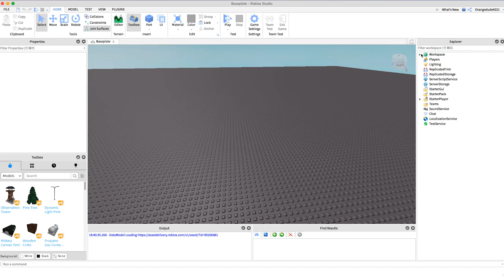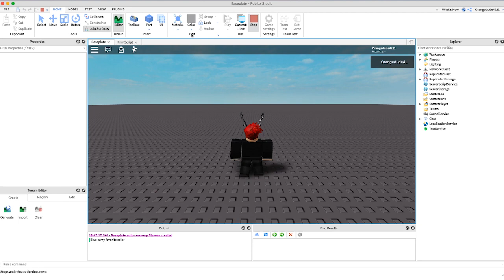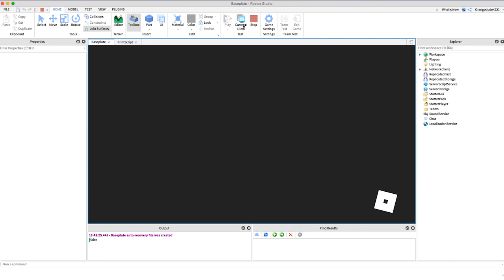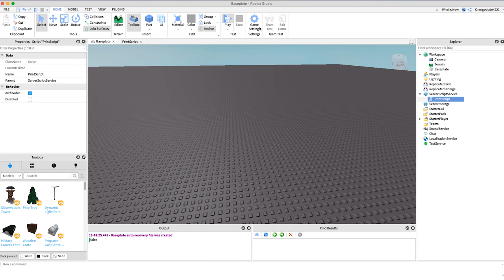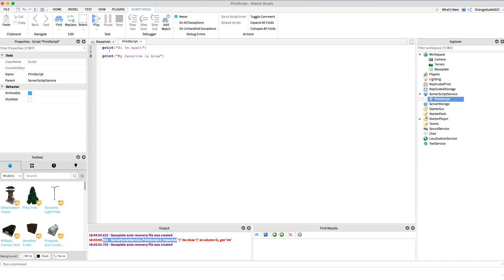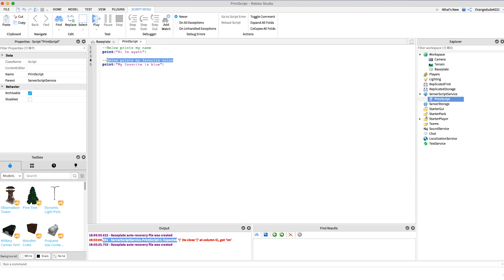Roblox Beginner Scripting Tutorial: Episode #1 - Printing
I hope you learned something new about scripting! Remember to never give up when trying to learn a new skill, even if the process becomes frustrating. If you want to learn more about scripting on Roblox, take a look at some of my other videos.